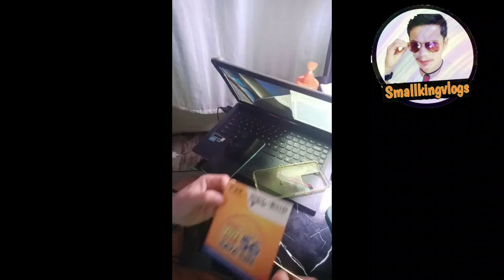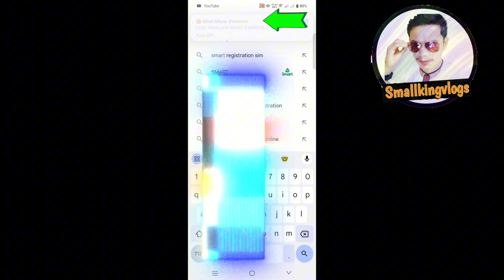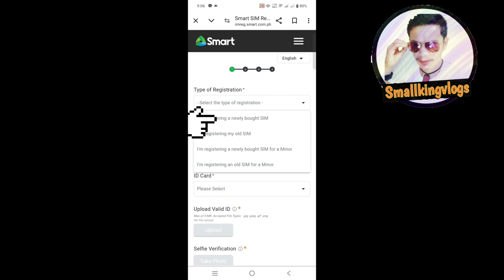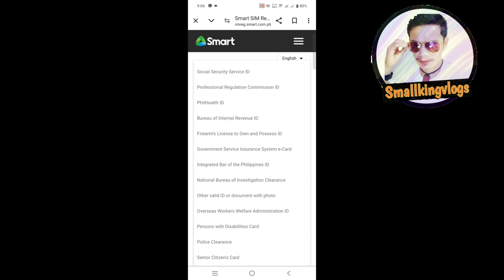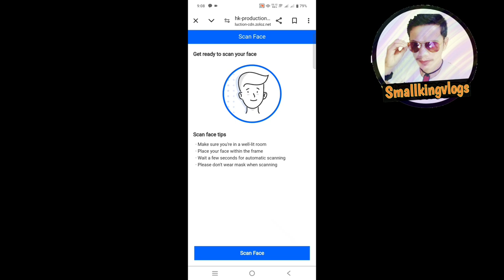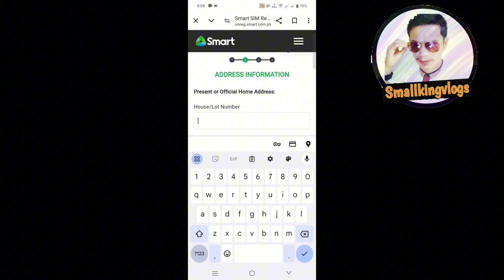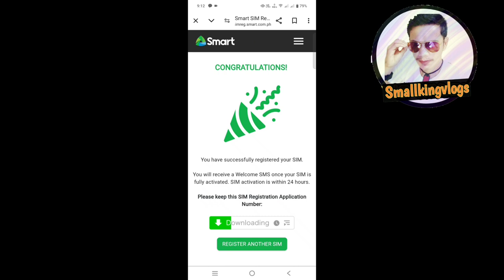SMART/TNT SIM REGISTRATION 2024| MAS MADALI NA ANG MAGREGISTER KUNG IKUMPARA DATI | Small King Vlogs